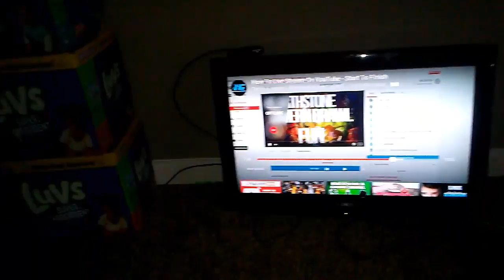The rebirth of htruth85 coming soon!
Just a quick vid to let you guys know whats been happening and my future plans